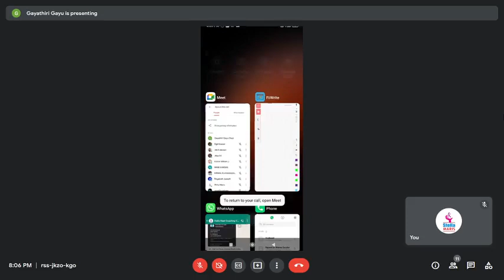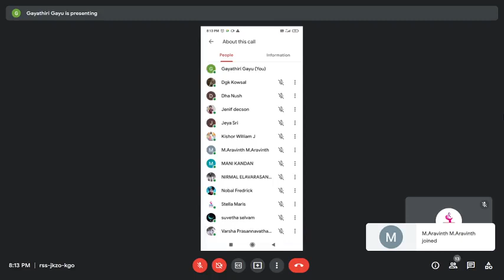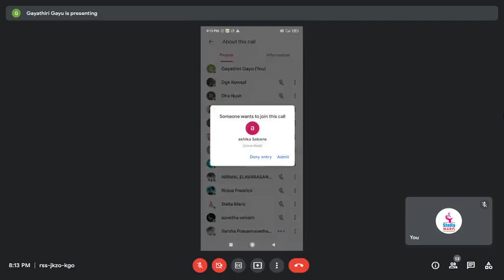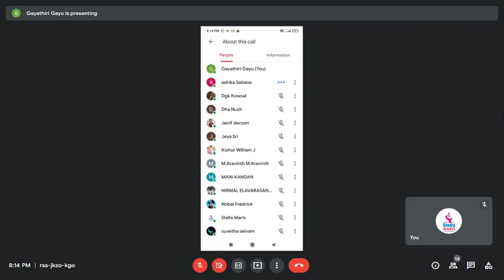NEET Chemistry Tamil Medium | Organic Chemistry - Basics - Part 4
For Classroom or Online Coaching